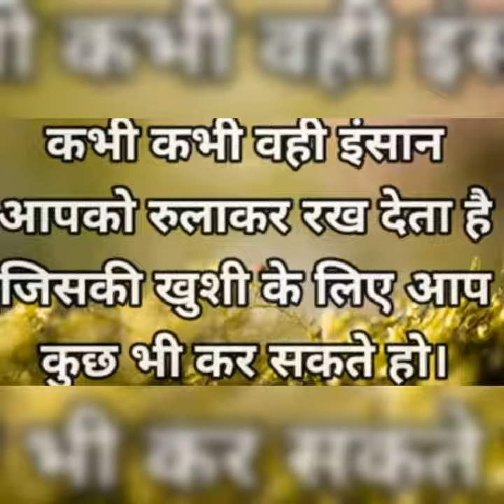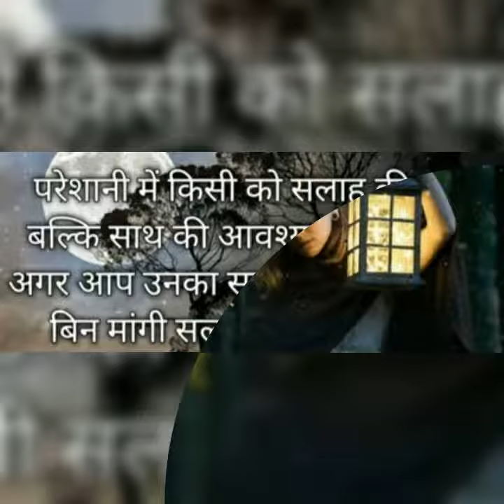suvichar and motivation video for whatsapp status in hindi#youtube shots #